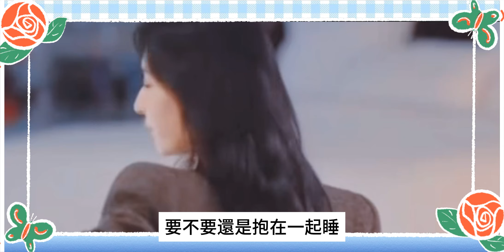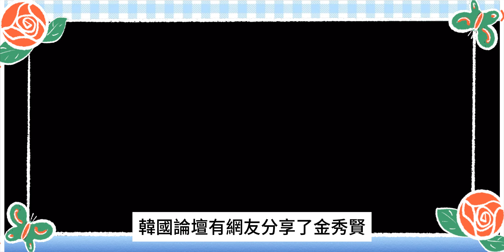片場激吻忍不住！金秀賢侍寢露8塊腹肌，被金智媛強制吻太惹火，同床共枕躲閃反應太真實，2視頻3圖最新花絮曝光太勁爆，臨場發揮真刺激！金秀賢